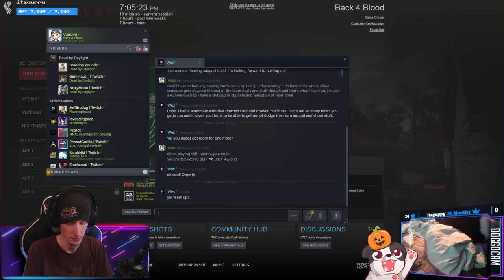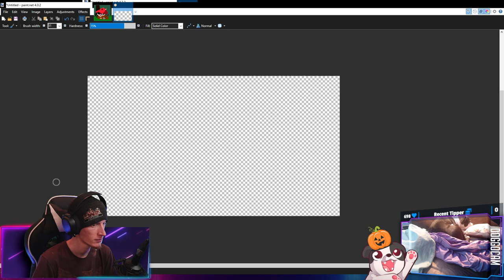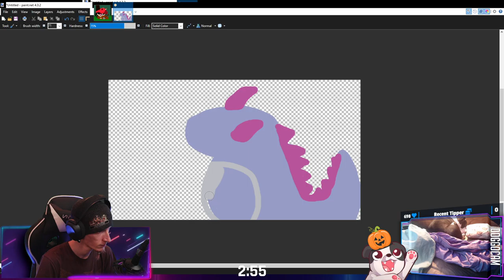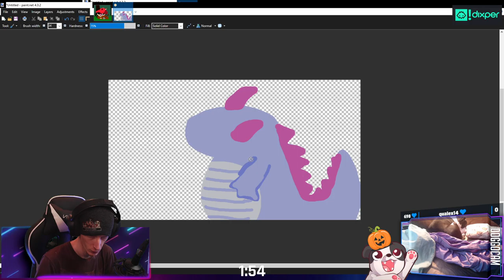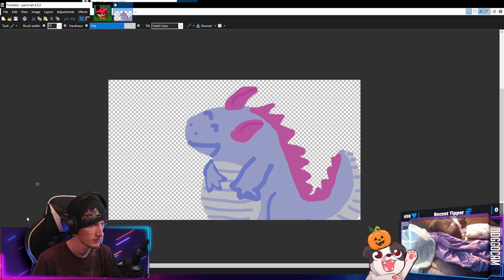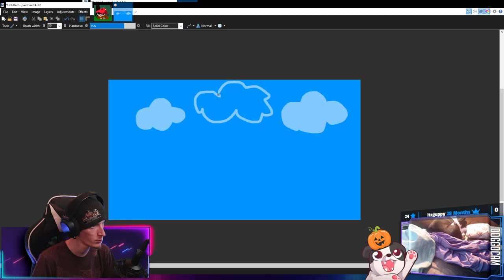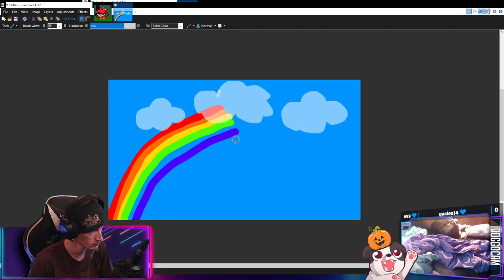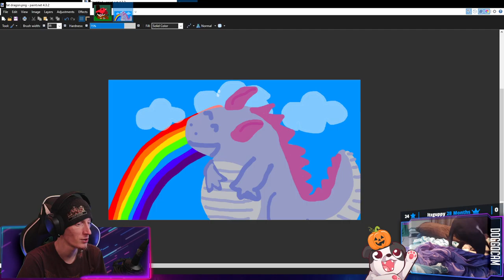I GOT TO PLAY HOLLY AND BONK EVERYONE!!! | Back 4 Blood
THE BONKENING IS UPON US!

00:00:00 - Intro & Just Chatting
00:07:10 - Act 2 | Plan B - Trailer Trashed
00:19:45 - Act 2 | Plan B - The Clog
00:27:35 - Act 2 | Plan B - The Broken Bird
00:34:20 - Act 2 | Job 10:22 - Heralds of the Worm Part 1
00:39:55 - Act 2 | Job 10:22 - Heralds of the Worm Part 2
00:47:55 - Act 2 | Job 10:22 - Grave Danger
01:00:55 - Act 2 | The Armory - A Call to Arms
01:10:30 - Act 2 | The Armory - The Handy Man
01:25:05 - Act 2 | Plan B - Pipe Cleaners
01:37:10 - Act 2 | Plan B - Hinterland
02:05:25 - Act 2 | Plan B - Trailer Trashed
02:16:00 - Act 2 | Plan B - The Clog
02:24:20 - Act 2 | Plan B - The Broken Bird
02:31:10 - Act 2 | Job 10:22 - Heralds of the Worm Part 1
02:36:45 - Act 2 | Job 10:22 - Heralds of the Worm Part 2
02:43:20 - Act 2 | Job 10:22 - Grave Danger
02:53:10 - Glorious MS Paint Arts
     03:01:55 - Glorious MS Paint Arts - "Mushroom Man [from Flynn: Son of Crimson]" redeemed by StubbornBirch
     03:03:15 - Glorious MS Paint Arts - "A Very Rotund Dragon" redeemed by CitricSinger
03:12:10 - Outro

Purchase this game while also supporting the channel AND animal rescues!